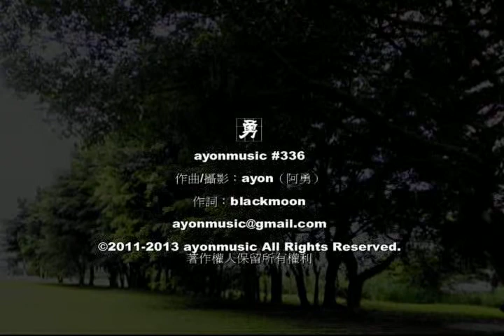【動物的愛與音樂】夏蟬之戀曲十七年 ayonmusic #326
發表《蟬之曲》，經黑月好友填詞，取名為《夏蟬之戀曲十七年》。我張這首歌曲歸類到【動物的愛與音樂】系列作品。

黑月把主題放在生命十七年，也是十七年的愛情，就在短短的一個夏天達到高潮而倏然結束，在於感念夏蟬之戀的辛苦，是很有意義的。

原來，台灣隨處可聽聞的夏蟬之鳴，有著這麼艱辛與浪漫的故事，這使我加深了對於夏蟬的認識與愛護之情，也上了一堂很寶貴的生命課程。

讓我們一起愛護夏蟬，如黑月好友說的：

『願，每隻蟬都能有一個一生中最美的最後夏日. 。』

夏蟬之戀曲十七年  作詞：Blackmoon 作曲：ayon（阿勇）

輕輕嘰嘰千萬語呀
千千萬萬輕輕嘰
滿心鼓聲 碰碰跳跳 訴呀訴情意

我呀來自地下家園
如今冒險鑽出爬上樹呀
為了與妳 親親密密 訴衷情

*卿卿我我一個夏天
牛郎織女七夕相會呀
我卻等妳 長長十呀十七年